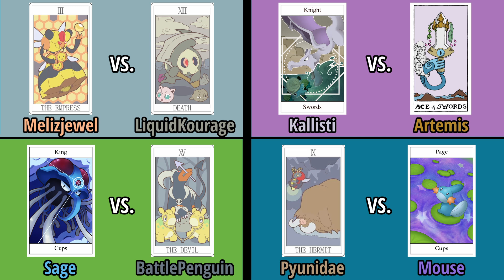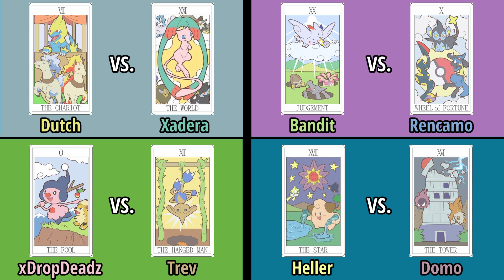Pokémon Scramble Round 1: Battles 9 through 12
In this edition of the Pokémon Scramble, more first round action will decide who gets to evolve quickly, and who winds up in the losers' bracket.

Intro: 00:00
Melizjewel vs. LiquidKourage Analysis: 00:26
Melizjewel vs. LiquidKourage Match: 01:29
Kallisti vs. Artemis Analysis: 04:27
Kallisti vs. Artemis Match: 05:11
Sage vs. BattlePenguin Analysis: 08:04
Sage vs. BattlePenguin Match: 09:11
Pyunidae vs. Mouse Analysis: 11:14
Pyunidae vs. Mouse Match: 11:54
Next Time: 15:38